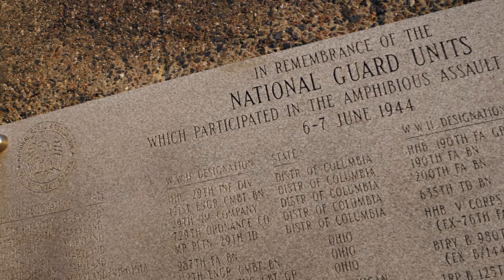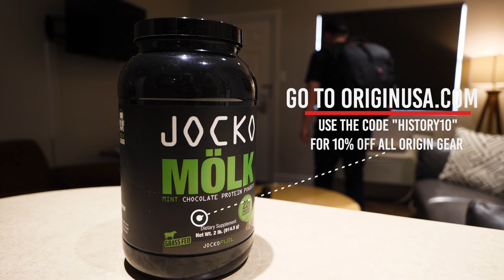Omaha Beach From the GERMAN Perspective | History Traveler Episode 181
Part 7 of the "Normandy 1944" Series

There are few places that evoke emotion in the same way that Omaha Beach does. On D-Day, this was the site of some of the most fierce fighting that took place along the Normandy coastline. But what did it look like from the German perspective? In this episode, we're exploring some of the defenses in the Dog Green and Charlie sectors to see June 6th, 1944 in the same way that the German defenders saw it.